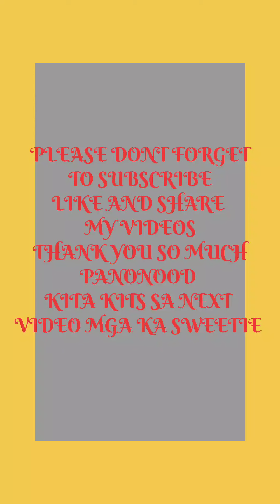inihaw na telapia by SWEETHAIFAH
inihaw ng telapia